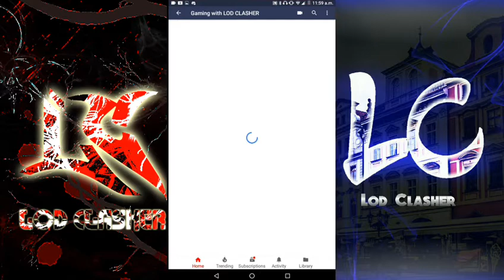✔Critical Ops - My New Account + Giveaway Winner🎊🎉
Guys Send Me Friend Req
Top 5 Will be apcet in my Friend
Guys I need a Clan
Congratulations Ghol Mohl